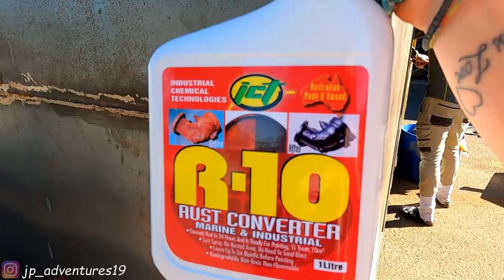HI-VIS CAMPER BOX and custom brush bars - Mercedes-Benz UNIMOG expedition vehicle (Eps. 9)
BUILDING A DIY EXPEDITION VEHICLE WHILE WORKING FULL TIME
The full DIY camper box build for our Mercedes-Benz Unimog has started.

This episode we will finally paint the inside of the box! What colour is it gonna be? :D
We also started preparing the outside for painting, which included sealing the seams with putty, sanding the putty down again and rust converting the sheets as well as cleaning them afterwards. Also, we started building the brush bar mounts that will go on top of the box so we can actually remove the bars in case we need to. Those brush bars will house the solar panels and protect them from trees etc.
Are we gonna be able to get the box painted on the outside until the next episode? What do think, which colour is it going to be?

This ex-army Unimog is so capable we were astounded the first time we rode along in one and saw what it can do (check out the Mog-playdate on Instagram

PS: If you wanna see pictures of Moggy as well as live-updates about our conversion, check out our Instagram Account (jp_adventures19).

PPS: You can find this video in our blog post as well, at jpadventures19.com, where you can read all about our adventures, travelling through Australia, as well as the conversion of Moggy soon!